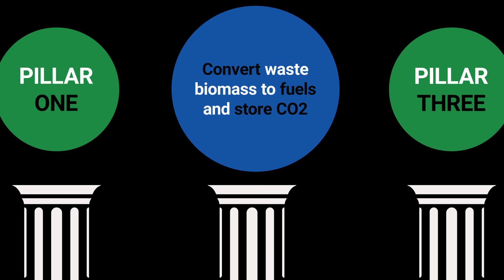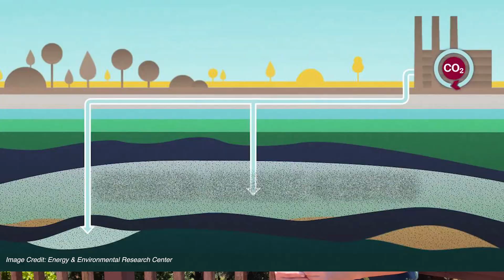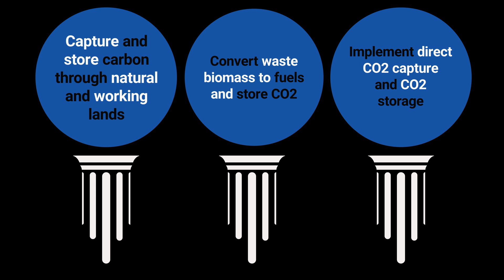How Can California Get to Carbon Neutral by 2045?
In January 2020, LLNL released a report detailing how California could achieve carbon neutrality by the year 2045. Watch this video to explore the three-pronged approach that can get us there.